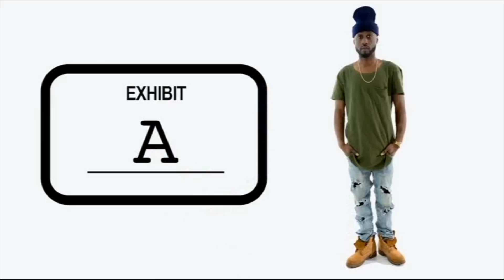Poets In Autumn 2016 - Conviction "Group Piece"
Ezekiel, Preston Perry, Jackie Hill Perry and Janette...IKZ perform and epic piece entitled "Conviction" that will captive and convict.